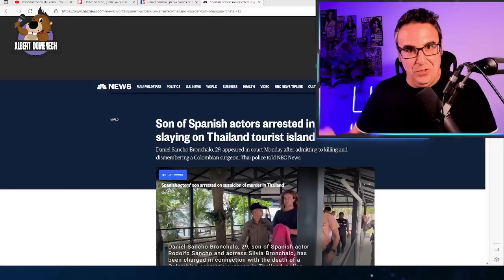🛑REACCIÓN🛑: La policía filtra que Daniel Sancho iba a casarse con su novia y se DESHIZO de Edwin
El jefe de la policía de Koh Panghan, Suncheep Chadakarn, ha asegurado al medio NBC News que Daniel Sancho contó en uno de los interrogatorios que iba a casarse con su novia en Indonesia y que eso propició la pelea con Edwin Arrieta y que se quisiera deshacer de él. Daniel Sancho ha sido interrogado de nuevo y su madre, Silvia Bronchalo, ya viaja a Tailandia para poder verle después de que mañana termine el aislamiento en la cárcel por protocolo anti COVID.